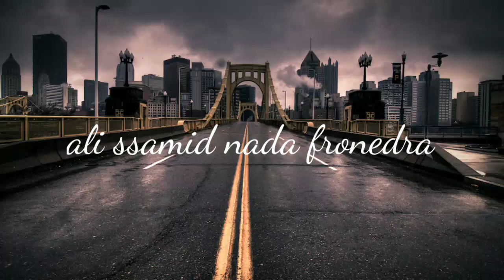Ali ssamid nada frondera lyrics